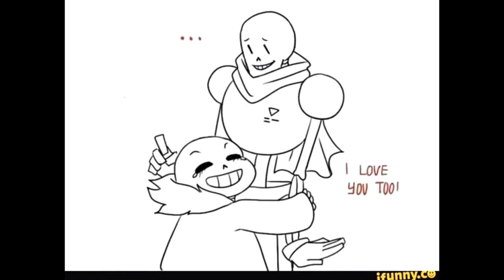Undertale - Compilation Comic Dub #3 |FR]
Bonjour à tous! on se retrouve avec ma 3 ème compilation de comics Undertale!
Le niveau commence à monter ça se sent! (même si la voix de papyrus c'est pas encore tout à fait ça)
Surement que je devenais un peu plus alaise :'p
Ah! et si jamais vous trouvez que le 2 ème comic est bizarre c'est surement car ma traduction est mauvaise ; je n'ai pas réussis à en comprendre les phrases (et aujourd'hui même encore)
Have fun! ^^

Les musiques que j'utilise proviennent du jeu Undertale , crée par Toby Fox